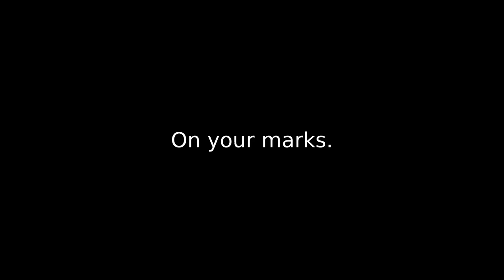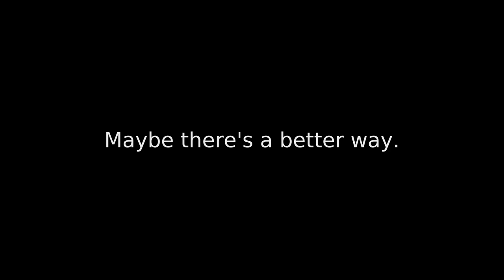iOS vs Android vs Librem 5 -- Which one leaks more data?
A few weeks ago, we tested out three phone platforms (iOS on an iPhone XR, Android on a Nexus 6P, and Linux on the Librem 5 dev kit) to see which one leaks the most data -- and, just as importantly, which leaks the least data.

To do this we connected all three devices to a dedicated wireless router running OpenWrt, and monitored all connections.  The phones were then left to sit idle with no applications launched.  Both the total number of connections, as well as the amount of data transmitted, were logged.  This initial testing was done with the Librem 5 Development Kit, but the results are expected to be the same in the final shipping Librem 5 smartphone.

All three phones were loaded only with stock applications and system settings -- depending on which applications are added (such as Facebook, Twitter, etc.) obviously the results will likely change.

Inspired by research done by Professor Douglas C. Schmidt, Professor of Computer Science at Vanderbilt University, and his team.